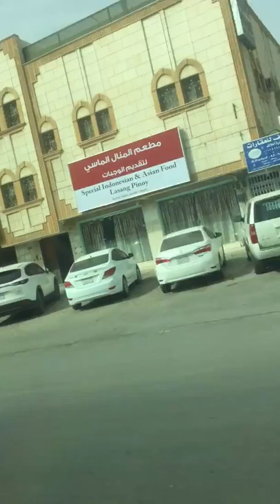Ad Diriyah In Riyadh,Saudi Arabia - Riyadh Saudi Arabia Expat Life - Diriyah Road Trip Riyadh 4k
View Of Ad Diriyah Region Of Riyadh City

ad diriyah riyadh